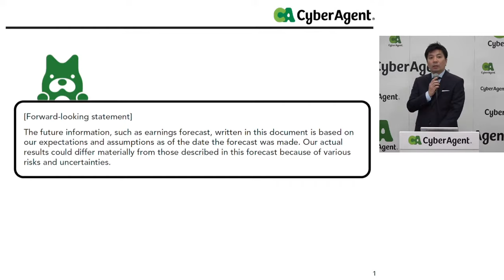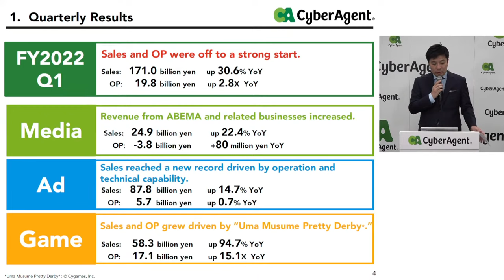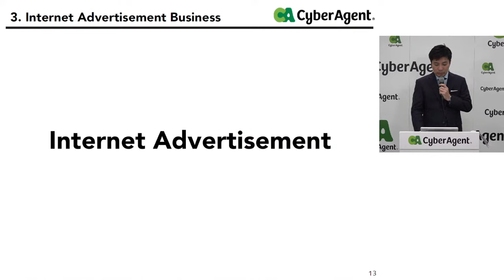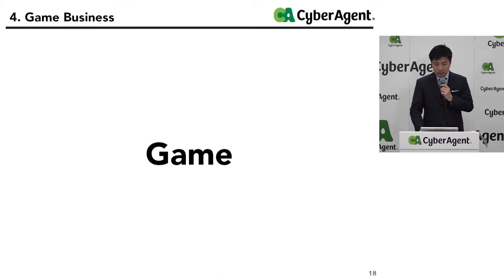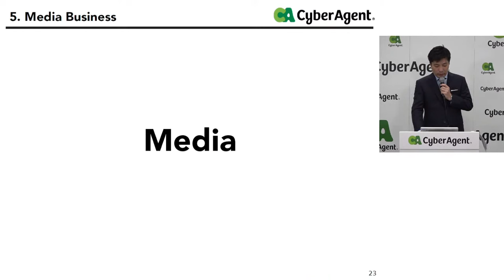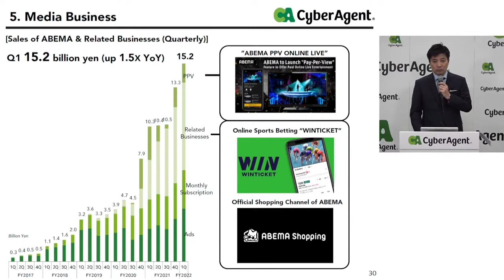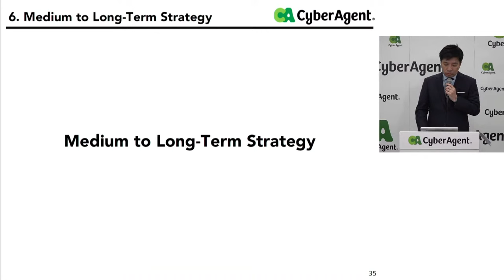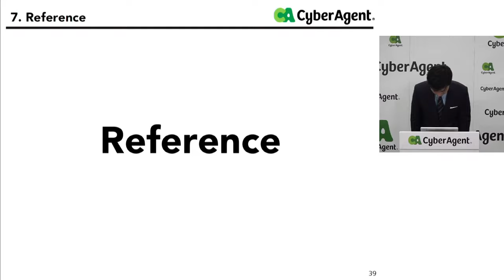Q1 FY2022 Financial Results Briefing